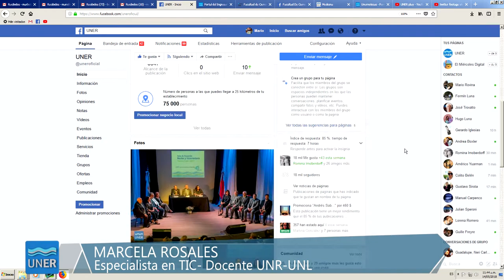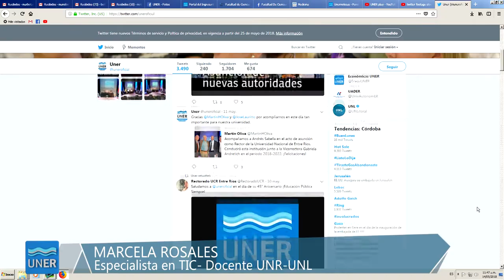Redes sociales en comunicación institucional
La actividad, impulsada en el marco del IV Encuentro cátedras de Comunicación Institucional de la REDCOM  estuvo destinada a los equipos de cátedra reunidos en el encuentro y también fue abierta a la comunidad académica de la UNER.

El evento, organizado por la Facultad de Ciencias de la Educación, fue coordinado por la Lic. Marcela Rosales, especialista en tecnologías de la información y la comunicación, y pretendió ser una oportunidad para reflexionar y debatir en torno al uso de redes sociales en la comunicación institucional, sobre sus escenarios y tensiones.